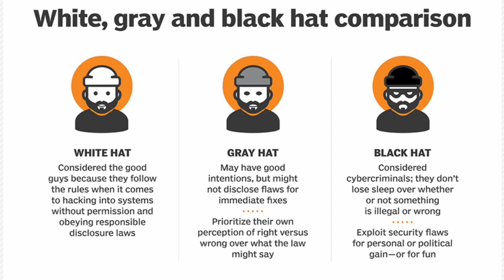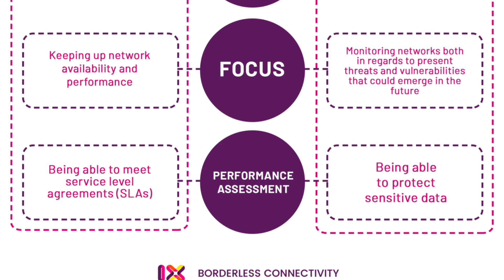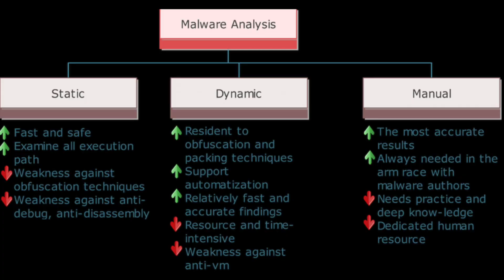Best Jobs in Cyber Security 2022: Top 7 Jobs in Cyber Security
Amazon favorites:

Timestamps:
Intro: Top 7 Jobs in Cyber Security 2022 (0:00)
Red team/Ethical hacker (0:18)
Cyber Intelligence Analyst (2:18)
SOC Analyst/Blue team (5:19)
Malware Analyst (8:42)
Digital Forensics Analyst (10:22)
Cyber Security Engineer (12:40)
Chief Info Security Officer (CISO) (15:03)